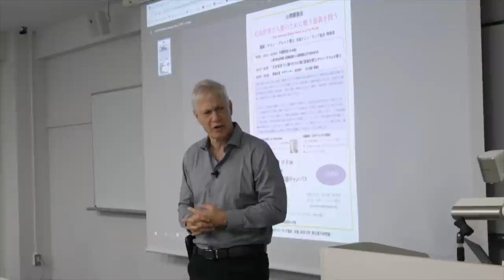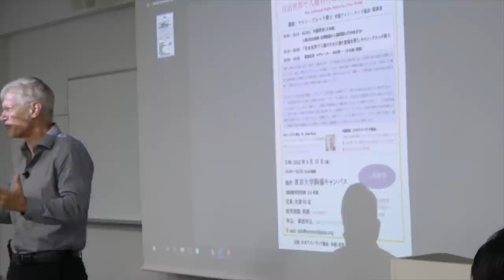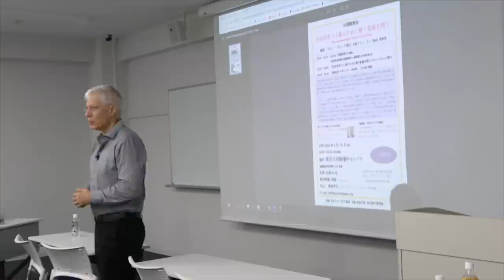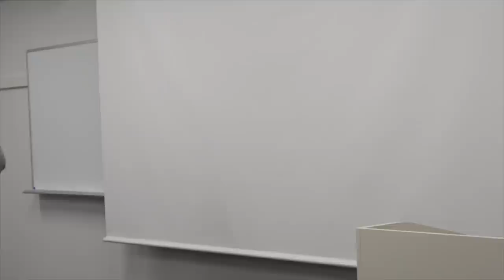Yaron Lectures: Individual Rights Matter in Foreign Policy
In this lecture, Yaron Brook addresses the meaning of human rights in a free world.  Held on September 16, 2022 at the Komaba Campus of the University of Tokyo.